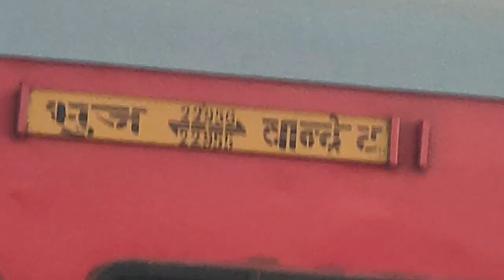Bandra to Samakhiali | Kutch Express | Train Journey